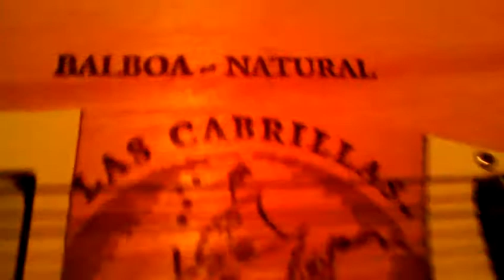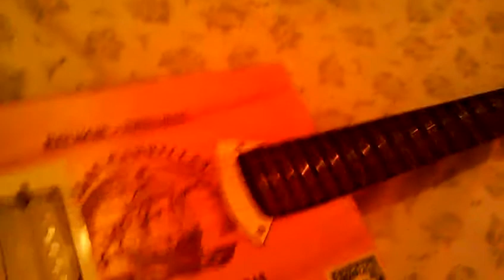My guitar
My cbg  and cbg case